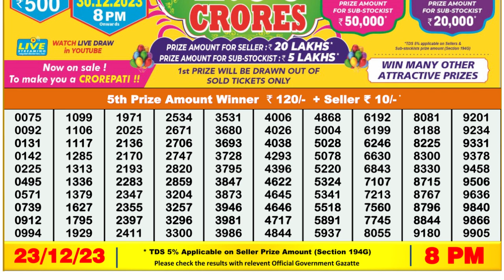Nagaland Lottery Sambad Live 8pm 23.12.23